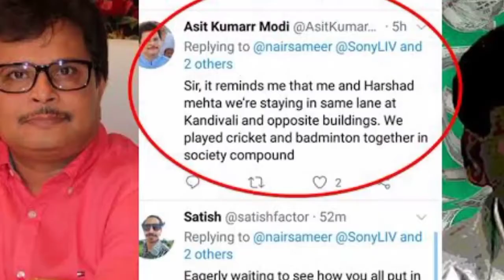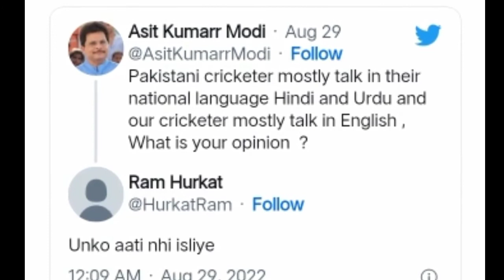'तारक मेहता...' के प्रोड्यूसर ने भारतीय क्रिकेटर्स पर उठाए सवाल, लोगों ने ऐसे लगा दी क्लास